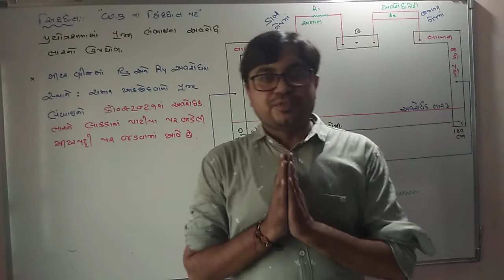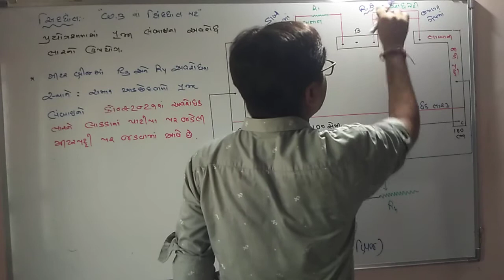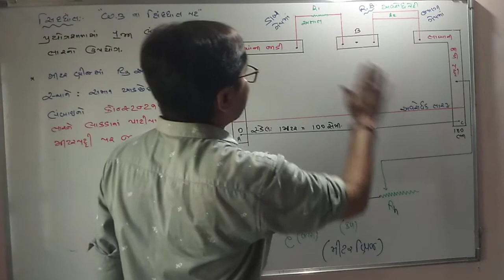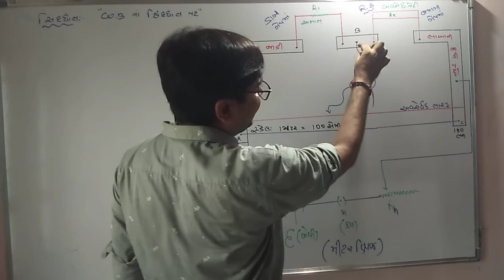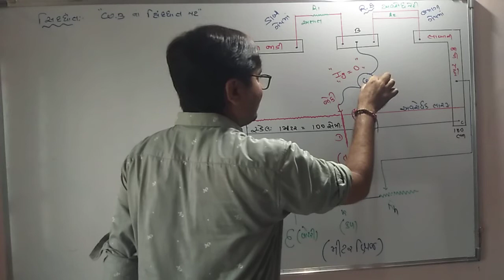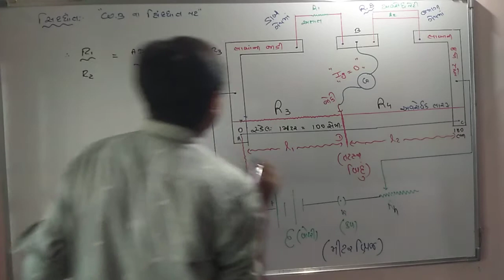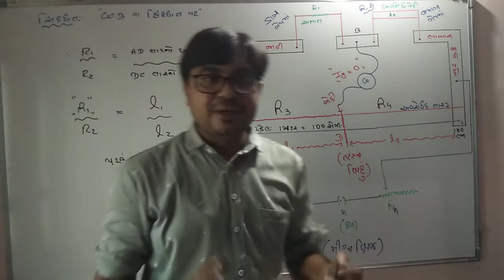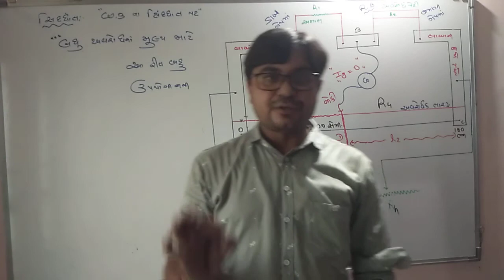Phy ch 3/ lec 7.4